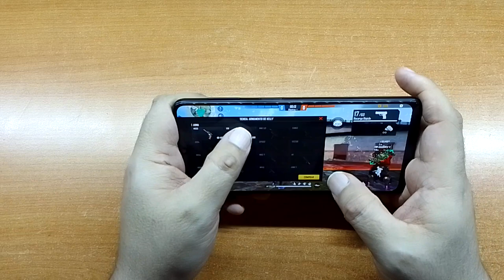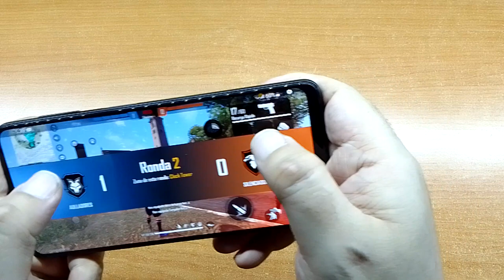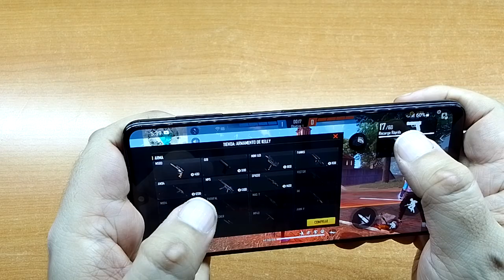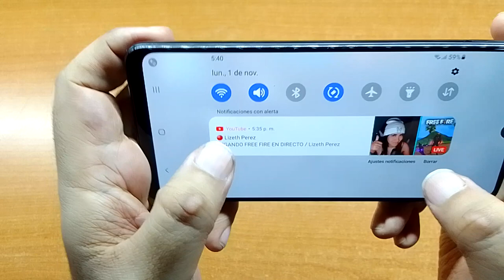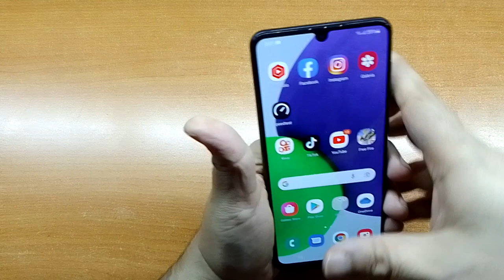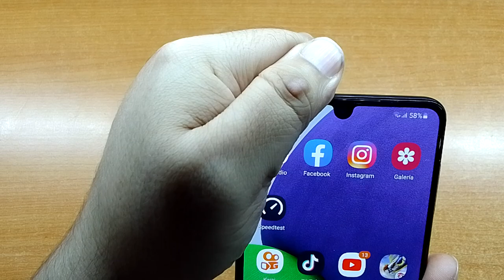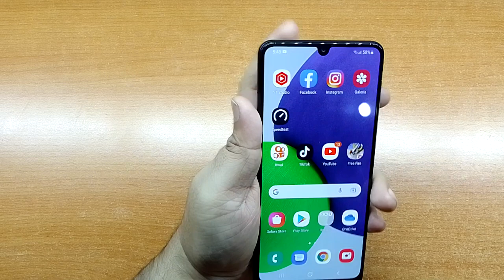Bajar el ping en free fire Samsung /se me sube el ping en free fire😡problema con el wifi de Samsung!